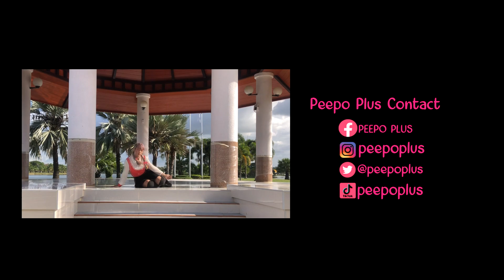ชอบความเหงา (Loneliness) - RedSpin Cover By PEEPO PLUS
YouTuber สาว นาม PeepoPlus คัมแบคเพลง Cover ในรอบหลายเดือน จัดหนักกับเพลงช้าที่รอมานานกว่า11ปี จากเจ้าของเดิม SWEE:D สู่ RedSpin ในเพลงนี้ไม่มีอะไรเลยค่ะที่ปีโป้ทำมา มีเพียงขายสวย(ที่ไม่สวย) แล้วก็เต้นสะบัด ยังไงก็ฝากทุกคนเป็นกำลังใจให้ปีโป้ด้วยนะค้าาา หวังว่าจะชอบกันน้า ส่วนทางนี้พรีบั้มน้องๆ RedSpin เรียบร้อยจ้าาา เดี๋ยวจะมาแกะอวดน้าาา

ติดตาม PEEPO PLUS ได้ทุกช่องทาง